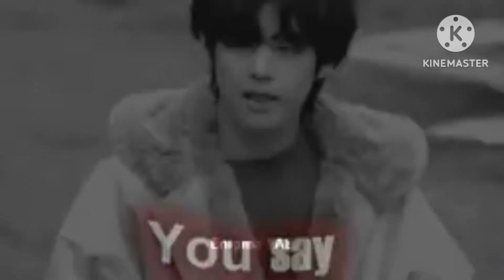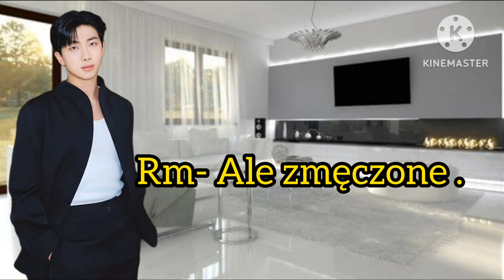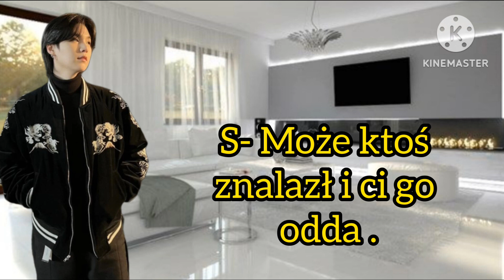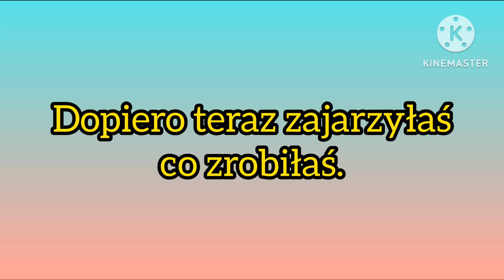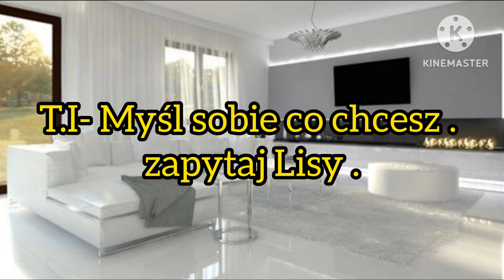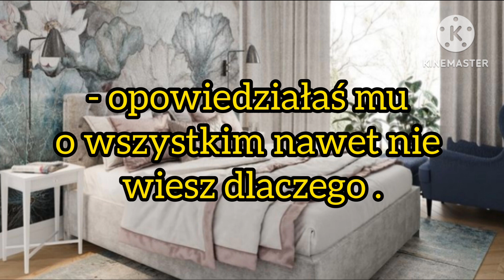Imagine.pl.BTS "No Bad Days" odc.8.